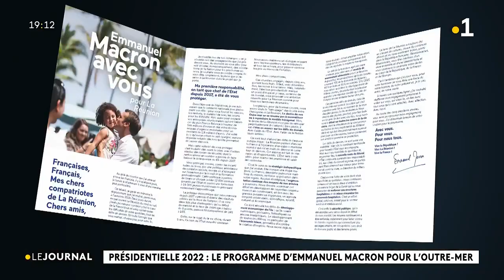Présidentielle 2022: Le programme d'Emmanuel Macron pour l'outre-mer.